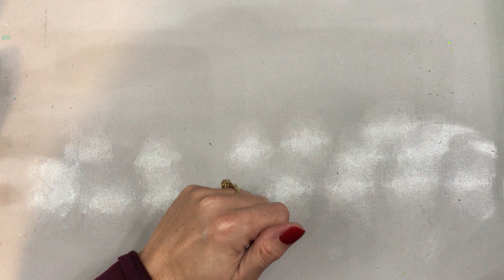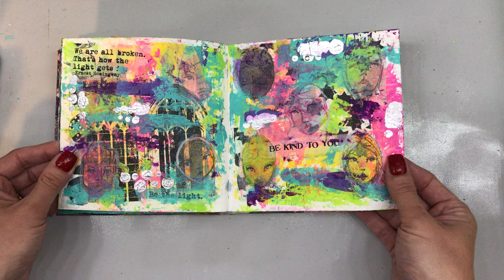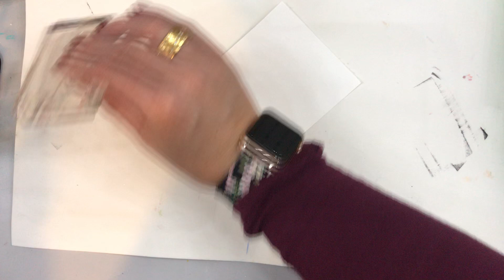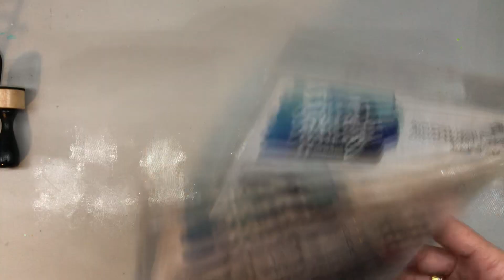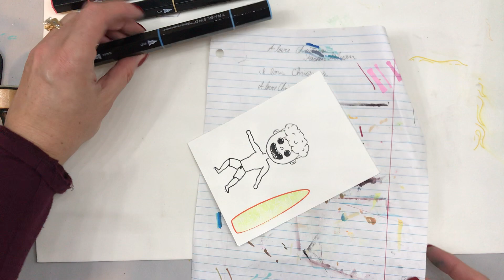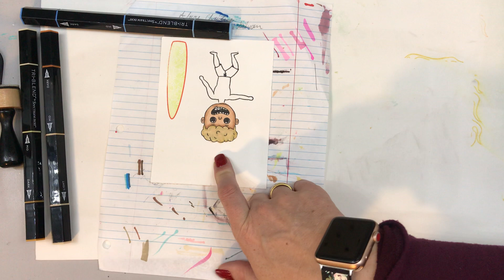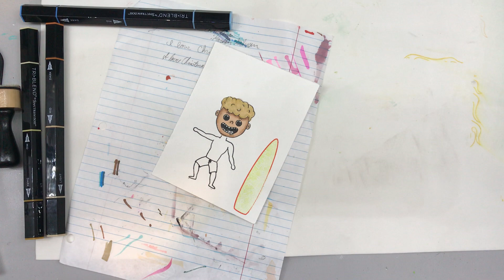A Few of My Favorite Things in 2019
Check out Betz Golden's 2019 Favorite Things! By shopping the links I provide it continues to allow me to bring free content to you :-) I thank you from the bottom of my heart on your help to support my channel!